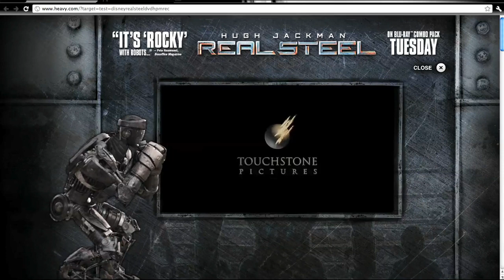REAL STEEL Lost Media: Unknown Atom Puppet Rig [Possible test-website?]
Arguably one of the weirdest RS Lost Media pieces. No information behind this rather uncanny puppet rig either as the video was only titled "Real Steel" and had no description.

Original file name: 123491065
Original vimeo title: Real Steel

Uploaded on Thursday, October 18, 2012 at 10:38 AM EST
74 views as of July 21, 2023

Found by realsteelatom aka Marina Ida